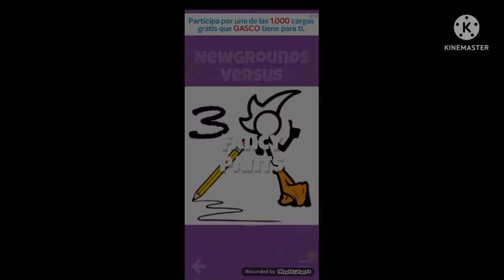Piconjo Vs Fancy pants (ruleta Newgrounds)